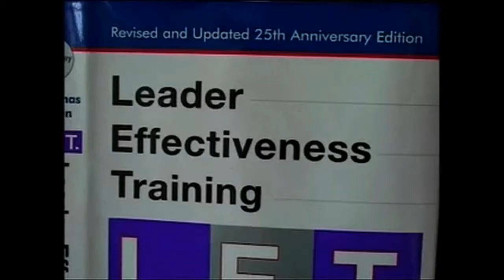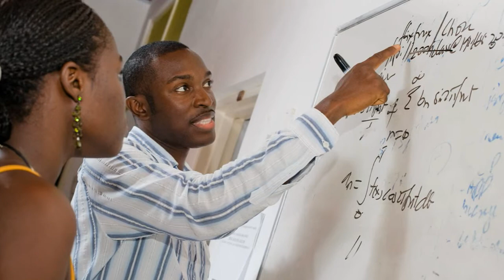Patrick Awuah - Ashesi University